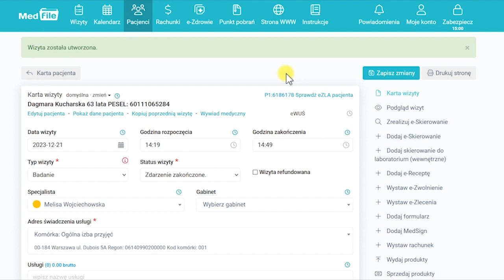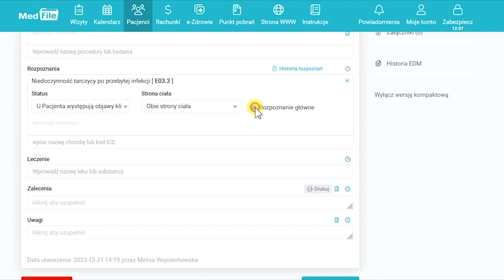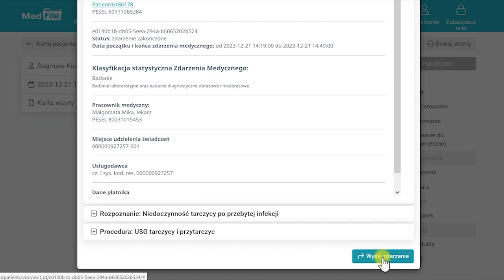Kartoteka pacjentów, zmniejszona karta wizyty — program do gabinetu: medfile.pl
Sprawdź, w jaki sposób pracować w zmniejszonej karcie wizyty w programie do gabinetów lekarskich Zmniejszona karta wizyty pozwala zminimalizować ilość informacji pokazywanych w tym samym czasie na pulpicie. Na bieżąco możesz ją włączać lub powrócić do jej standardowej wersji